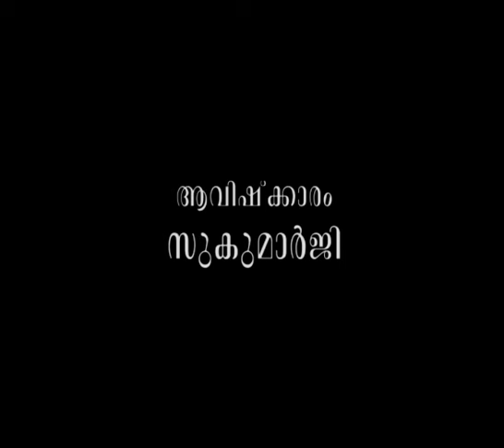പ്രകൃതിയില്‍നിന്ന് വേറിട്ടുനില്ക്കുന്നവന്‍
ആമുഖം: അനന്തസമാധിയെ പുല്‍കിയ പൂജ്യശ്രീ ആചാര്യസ്വാമികള്‍ നിര്‍മ്മലാനന്ദഗിരി മഹരാജ് ഗുരുകൃപയാല്‍ അനുവദിച്ചുതന്നിരുന്ന 'ഗുരുശിഷ്യസംവാദ'ങ്ങളുടെ മുന്നൂറ്റിരണ്ടാം ഭാഗം.